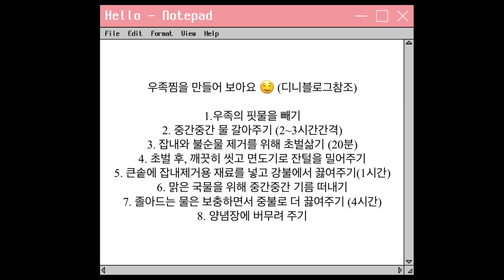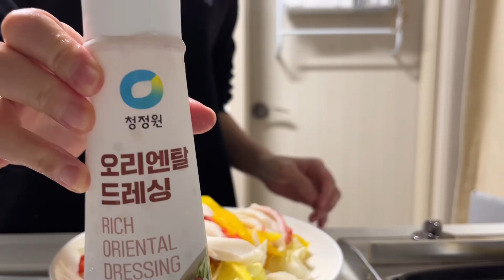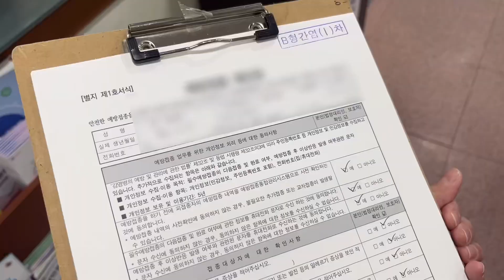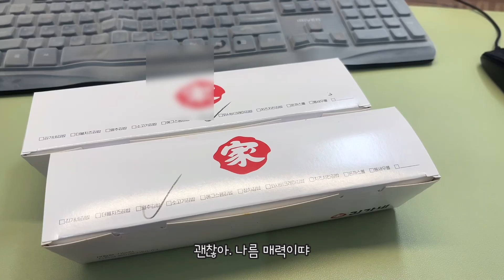평범한직장인Vlog / 크리스마트홈파티 / 24시간걸린우족찜... / 퇴근 후 일상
평범한 일개미의 하루하루 기록지